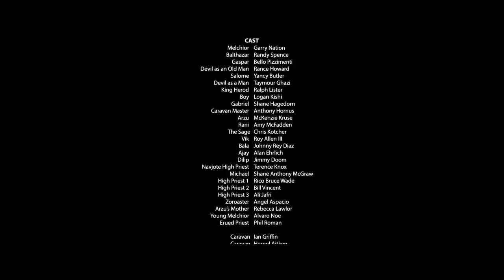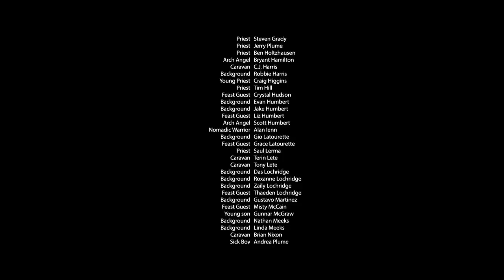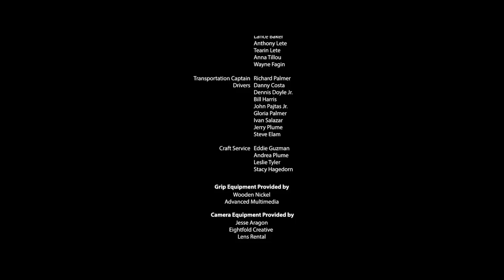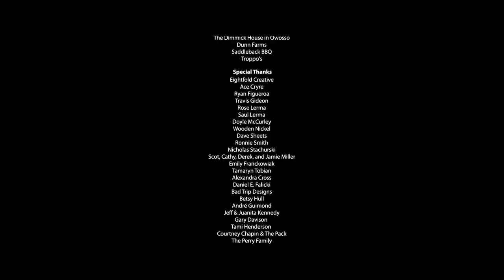Chasing the Star (2017) | Full Movie | Yancy Butler | Rance Howard | Terence Knox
Three Magi priests traverse the desert in harsh conditions only to meet the newly born King and undergo several hardships in the process.

Directed by Bret Miller
Written by DJ Perry
Starring Yancy Butler, Rance Howard, Terence Knox